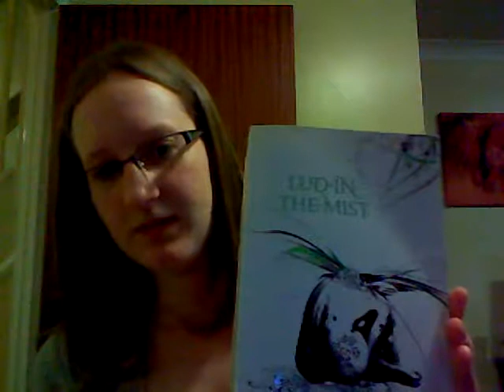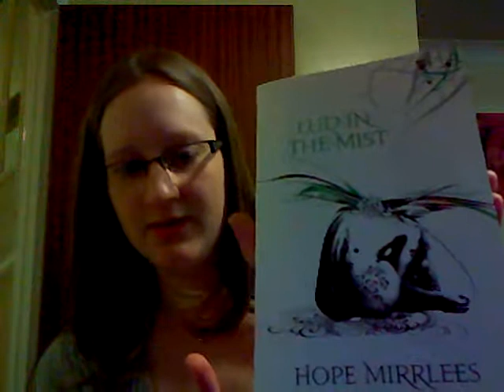Lud-In-The-Mist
Hopefully this will work the second time. Sorry for the silence earlier!
Apologies for the silence over the past 5 months, let's hope I can keep this up!
RyanKathryn/ Alice
x